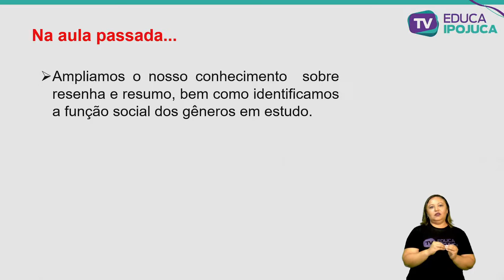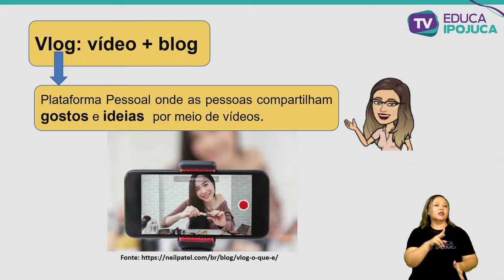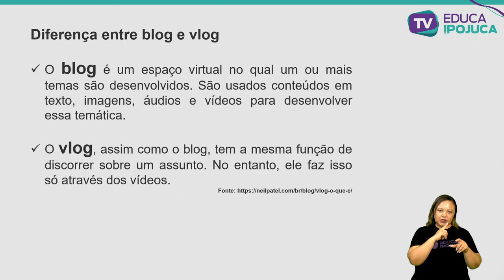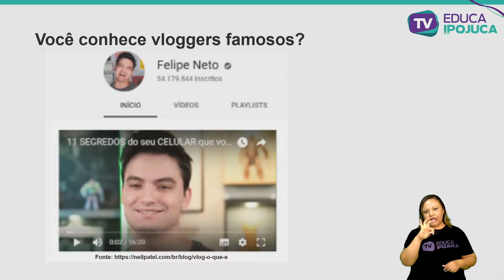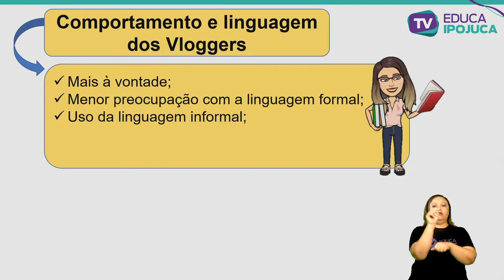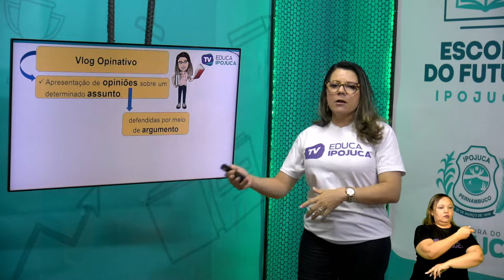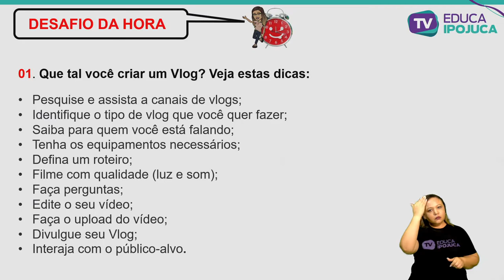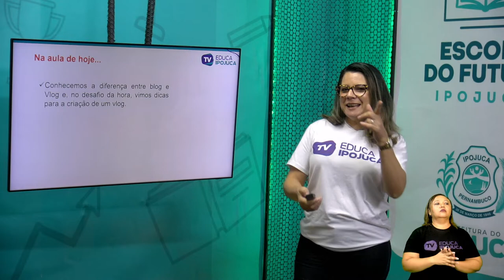L. PORTUGUESA - BLOG E VLOG - 6º ANO - AULA Nº009